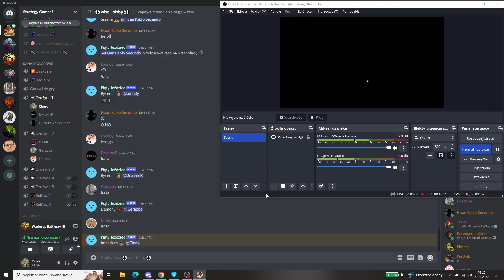Warlords Battlecry 3 Multiplayer - 3v3 Cinek Dreamer Wypłoszeq vs. Gerappa Artur Drake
3v3, Great Lakes map
Cinek Imperium, Dreamer Rycerz, Wypłoszeq Krasnolud vs. Gerappa Demon, Artur Rycerz, Drake Nieumarły